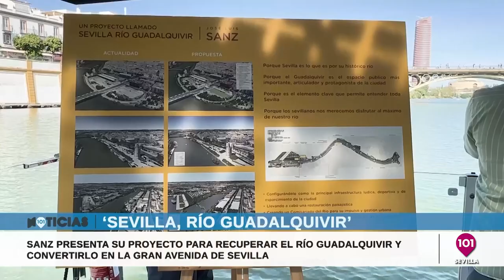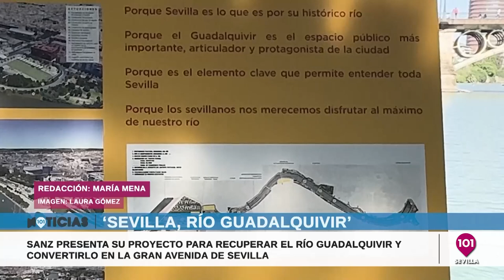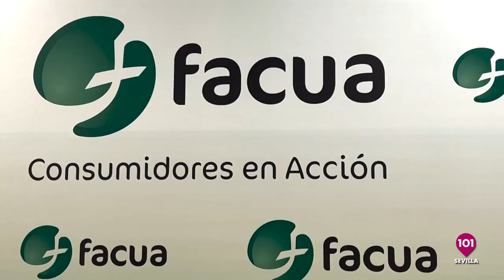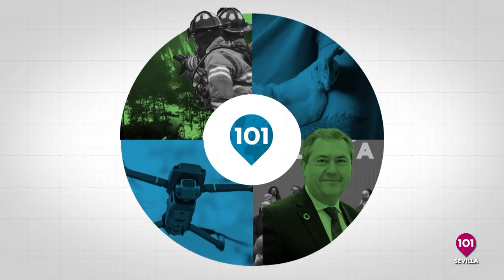Las noticias más destacadas de la semana en Sevilla | 10 al 15 abril 2023